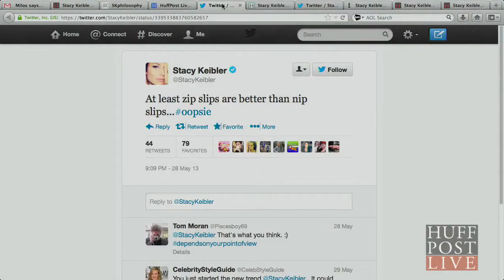Stacy Keibler Dishes on Her 'Zip Slip' | HPL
More Below

Stacy Keibler joins Abby to discuss her "zip slip". HuffPost Live is a live-streaming network that puts you, the community, front and center. HuffPost Live streams 12 hours of original programming 5 days a week with highlights showing overnight and on weekends. We operate out of state-of-the-art studios in New York and Los Angeles and feature a rotating team of hosts and producers.